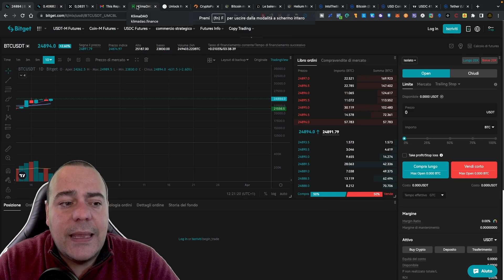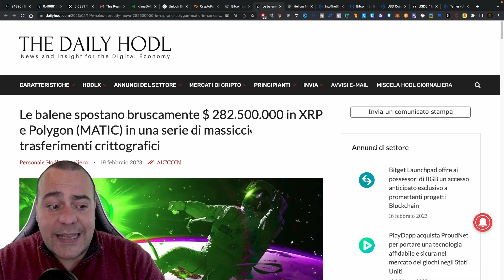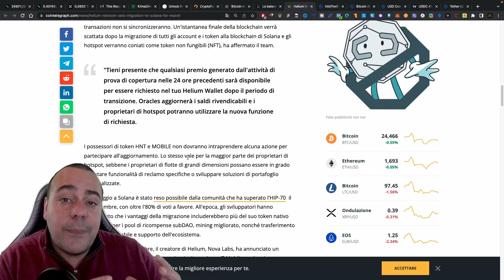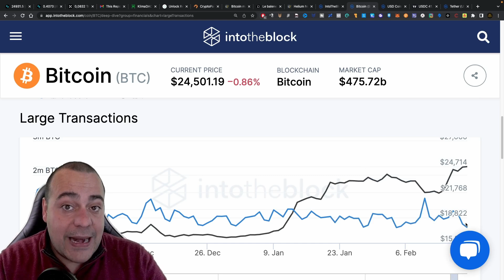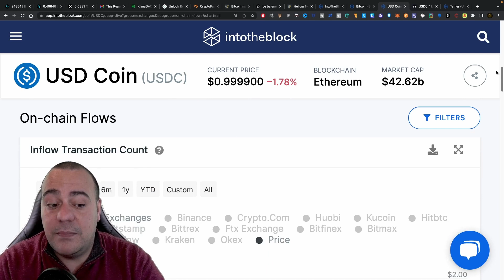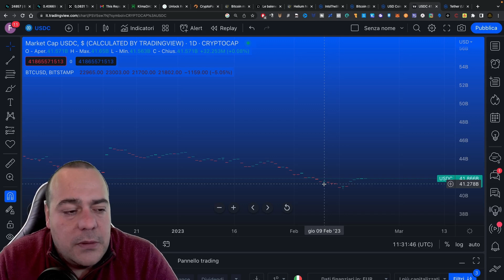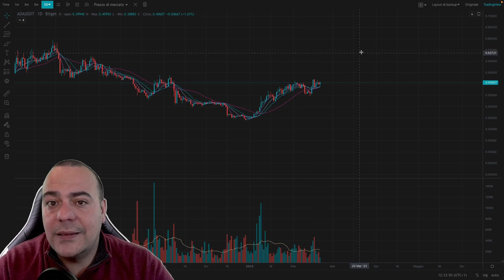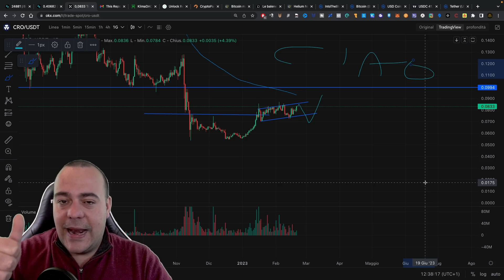BITCOIN DATI ALLUCINANTI. REFI PROSSIMO TREND? CRO E ADA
bitcoin analisi del grafico e alcuni dati onchain divergenti.
Il prossimo Trend sarà la REFI ? di cosa si tratta? CRO E ADA Work in progress.

00:00:00 Bitcoin grafico e analisi tecnica
00:02:47 REFI cose' ?
00:04:40 Principali Crypto news
00:06:48 Analisi On-chain
00:10:55 Analisi Cardano ADA e CRO

-Exchange "Crypto.com" (bonus per staking cro e acquisto carta di debito a salire fino a 2000 usd in base alla scelta)
codice refferral crypto.com per bonus variabile a fronte di acquisto Cro e staking (se non venisse compilato in automatico) : marchese